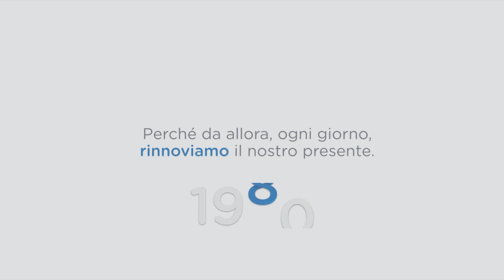Video Presentazione AB HIGH